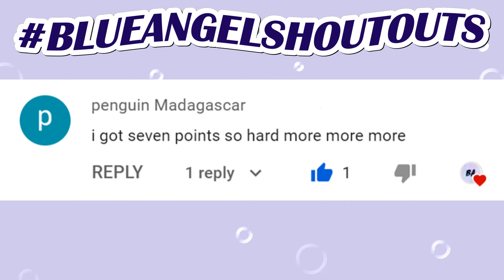Guess The All Of Us Our Dead Character From The Photo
I hope you enjoyed playing this all of us our dead quiz!

ABOUT QUIZZES

Blue Angel Quizzes consists of fun and educational quizzes; all in quick, delightful, and entertaining formats and across a range of your favourite quiz topics.

FOLLOW BLUE ANGEL

CREDIT

HASHTAGS

SUB COUNT

2786